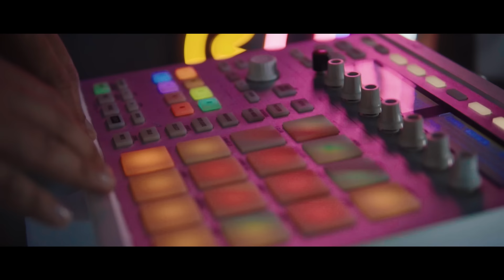Yoky Barrios x Free Stayla x Chell - LQRA Session #10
Escucha a LaLoquera FreeStayla &

Mezcla & Mastering: Gesse Music
Beatmaker: @LaLoqueraProduccionesOficial
Film y edición: @AdeheseRivera
Guitarras: Gessler Colmenares
Producción: Erik Bedoya
Director Ejecutivo: Alan Rodrigo Ledesma Rios, Daniel Takenaga